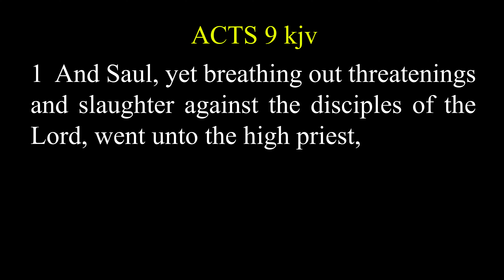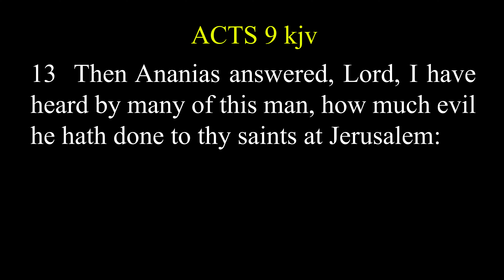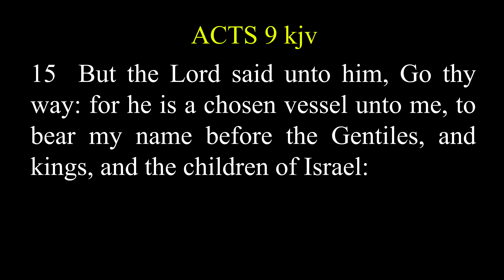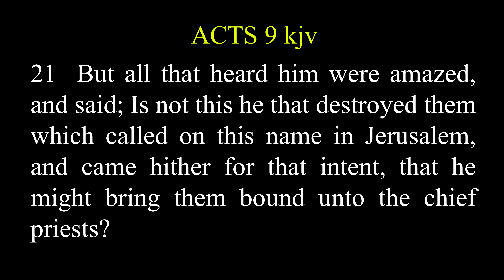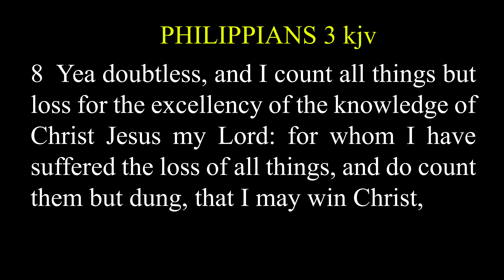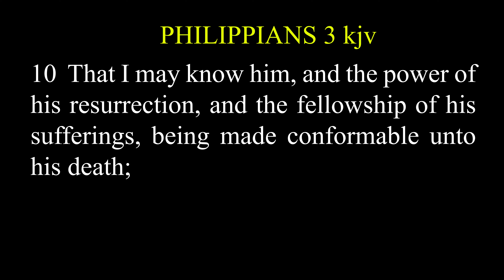(Episode 10) IDENTITY pt4 - SANCTIFIED IN THE KINGDOM Series